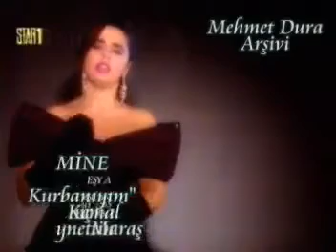AYŞE MİNE KADER KURBANIYIM